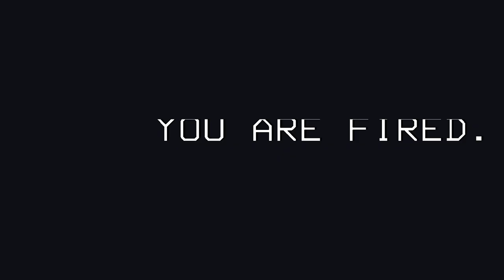Master chief and Helldiver does the numa numa and gets ejected into space